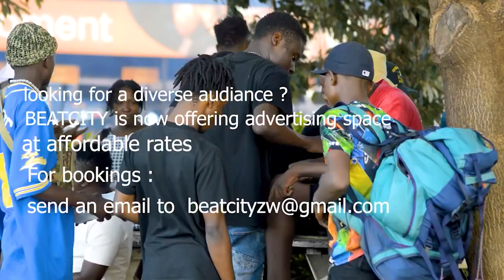Beatcity Episode 2 (trailer)